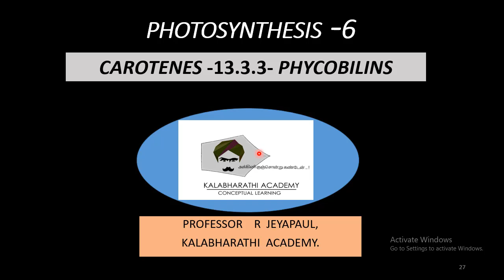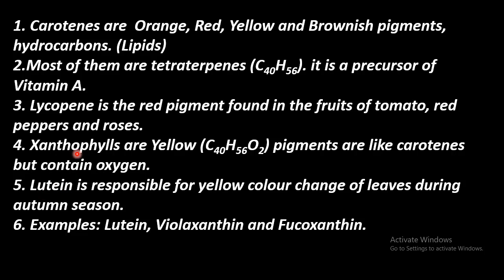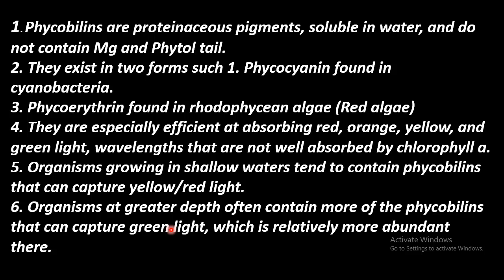6.Botany | Photosynthesis | Phycobilins